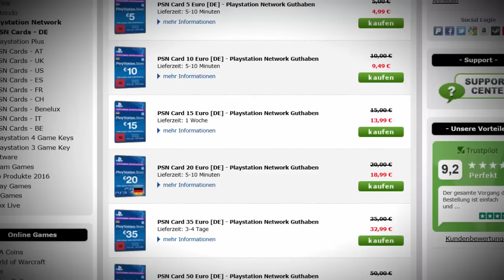FIFA 17: TRADING TIPPS - DER GEWINN !! (DEUTSCH)